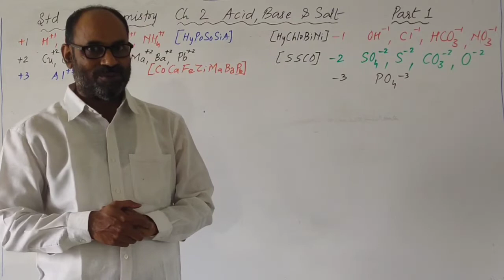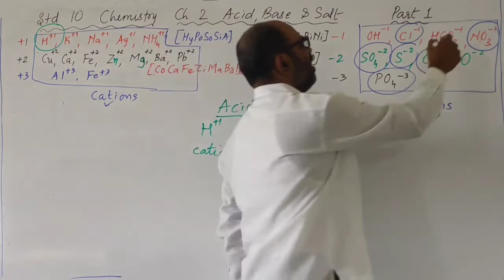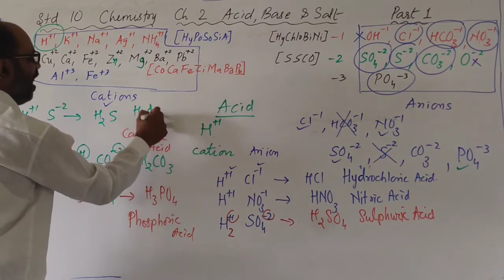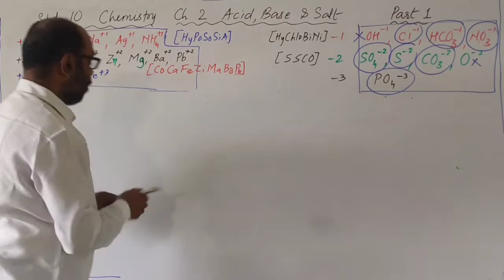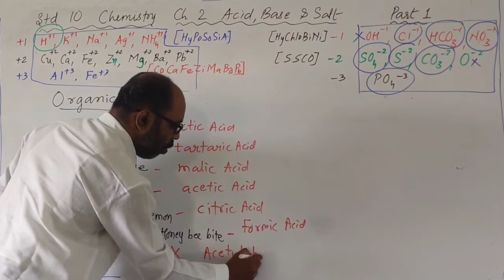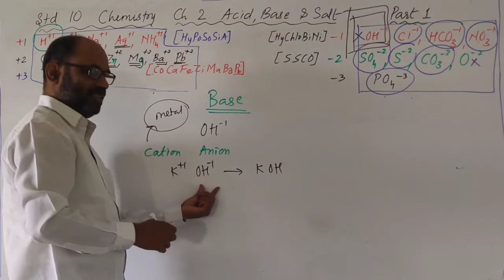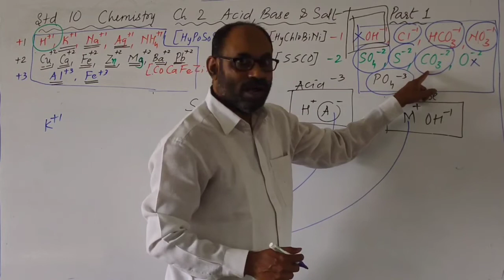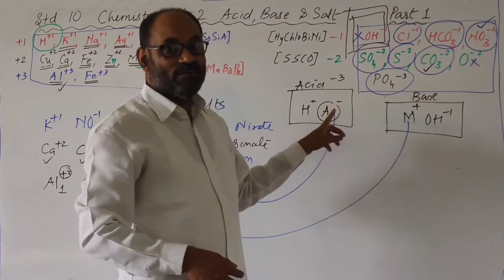Std 10 Chemistry Ch 2 Acids, Bases & Salts Part 1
Derivations of chemical formula of acid, base & salt